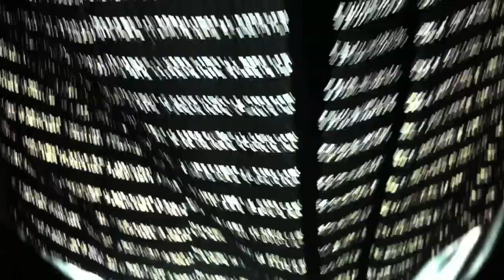ISPO BRANDNEW WINNER - VESPERTINE Haute Reflecture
This Video directed by Michel Ferry helped VESPERTINE Haute Reflecture Collection win the 2012 ISPO BRANDNEW AWARD for BEST NEW BIKE APPAREL BRAND

ves·per·tine \'ves-p er-,tīn\
1. That which opens or blossoms in the evening.
Activating, flourishing, or flying in the evening.

Made in New York City, VESPERTINE Haute Réflecture
integrates eco-friendly and luxurious fabrics, exquisite tailoring,
eye-catching colors, and the most reflective 3M Scotchlite materials into traffic-stopping, sustainable apparel
and accessories. Designed for the new urban lifestyle, the Vespertine
woman is fearless, playful, and passionate, especially about fashion and the planet.